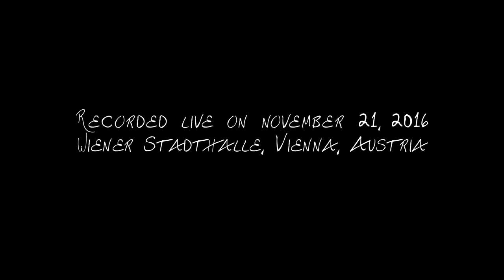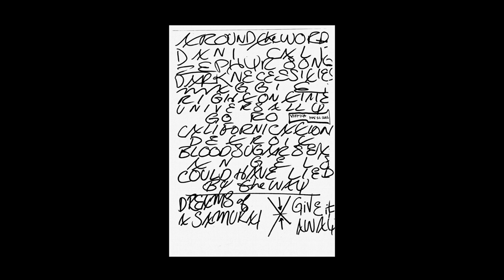Red Hot Chili Peppers - Vienna, Austria - November 21, 2016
Audio recorded and mixed by Jason Gossman.

Setlist:
Intro Jam  00:00:00
Around the World  00:04:50
Dani California  00:10:17
The Zephyr Song  00:15:52
Dark Necessities  00:20:07
The Adventures of Rain Dance Maggie  00:26:19
Right on Time  00:34:59
Universally Speaking  00:36:52
Go Robot  00:42:20
Californication  00:47:15
Detroit  00:56:55
Blood Sugar Sex Magik  01:01:12
All Night Thing  01:06:22
Goodbye Angels  01:07:30
I Could Have Lied  01:14:40
By the Way  01:19:43

Encore:
Chad & Josh Jam  01:25:04
Dreams of a Samurai  01:27:33
Give It Away  01:35:53

Thank you all for your videos :)